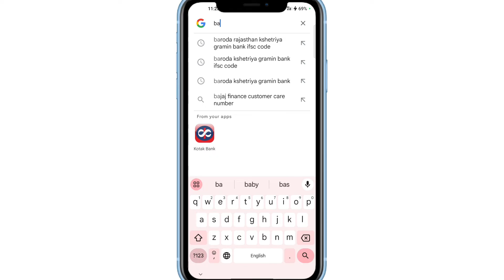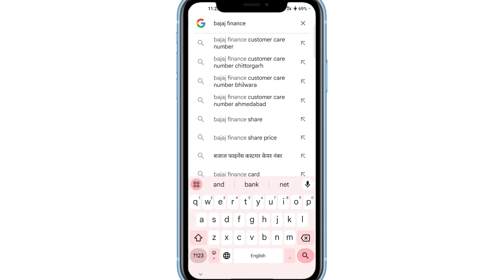bajaj finance customer care se direct call par baat kaise kare!!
bajaj finance customer care se baat kaise kare
bajaj finance customer care ko direct call kaise kare
bajaj finance customer care se direct call par baat karna sikhe
how to talk bajaj finance customer care
bajaj finance ke customer care ko call kaise kare